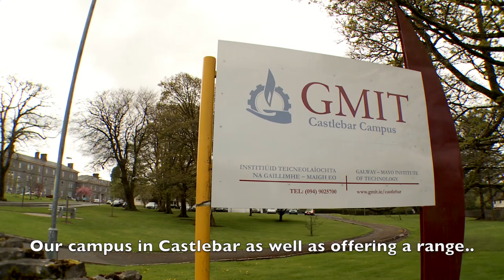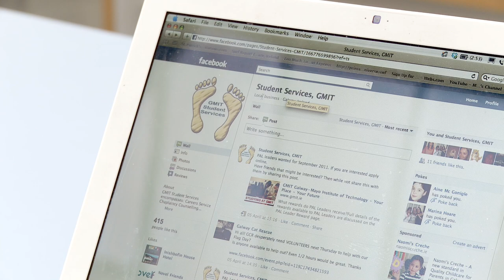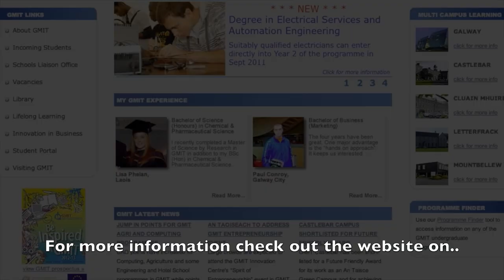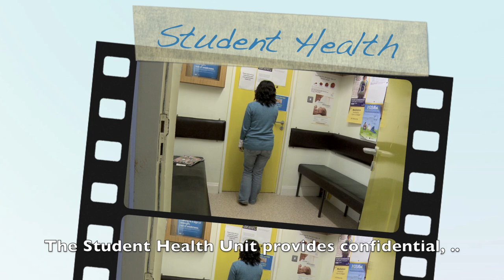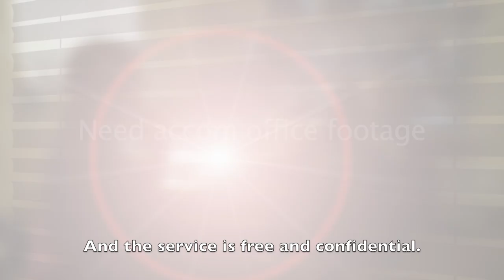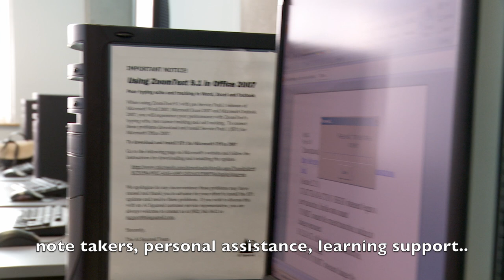GMIT - Student Services - The West of Ireland